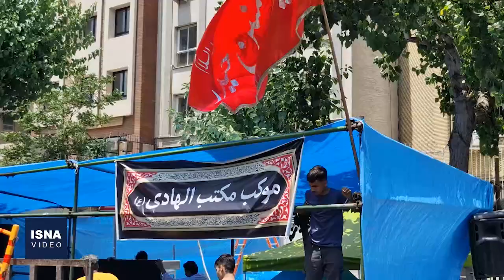همه چیز آماده برگزاری میهمانی ۱۰ کیلومتری غدیر؛ شما هم دعوتید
جشن ۱۰ کیلومتری غدیر بعدازظهر امروز (۵ تیر) از ساعت ۱۷ تا ۲۳ در محور بزرگراه امام علی(ع) تا میدان آزادی برگزار می‌شود، امسال بیش از ۲۵۰۰ موکب برای حضور در این میهمانی آماده‌اند تا میزبان مردم در این جشن بزرگ باشند.